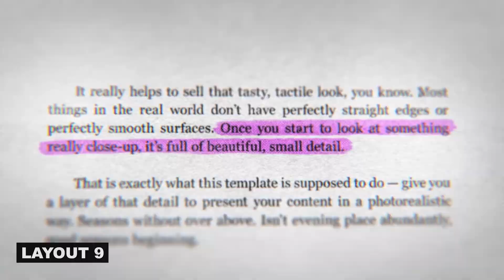Newspaper Animation Video - After Effects Template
Newspaper Animation Video is a photorealistic modern newspaper template, similar to the style frequently seen in documentaries and film. No non-sense and gimmicks, just clean imagery. 15 layouts with camera animations: from classic, elegant newspapers to trashy tabloid frontpages, from full page spreads to realistic macro closeups of text.

After Effects Template Features:
- 1920x1080
- No plug-ins required
- Easily change frame rate
- Universal expressions